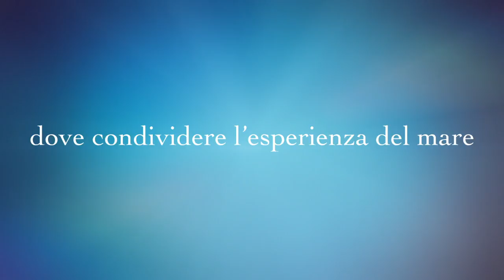Swimtrekking a Favignana